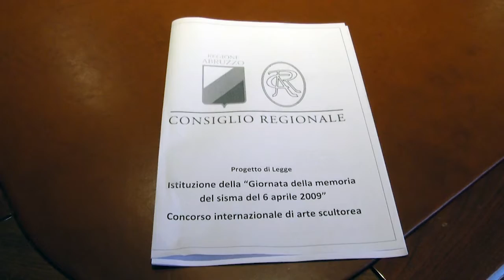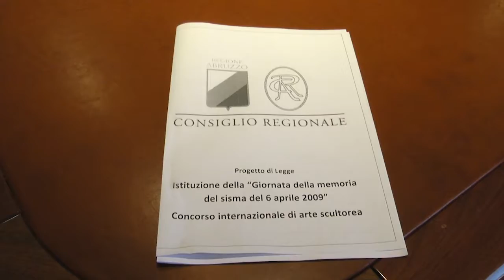EMICICLO: PRESENTATA LEGGE PER COMMEMORARE VITTIME SISMA DEL 2009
La conferenza stampa odierna di presentazione della legge sulle vittime del sisma del 2009.